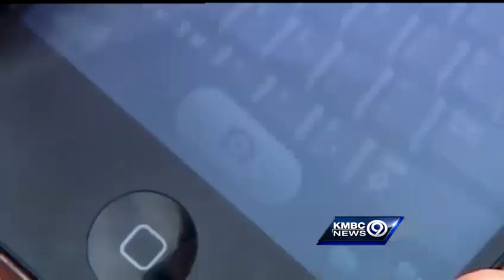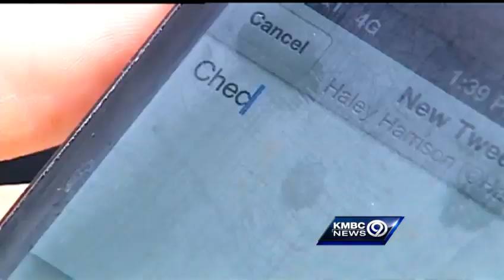Teen's partially nude photo raises sexting red flags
Police urge parents to talk with their teenagers about the consequences of sexting after a middle school girl's partially nude picture of herself wound up on the Internet.